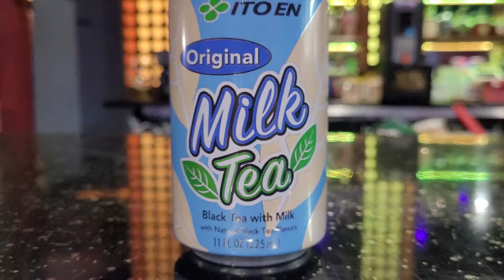Milk Tea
Have you tried our new Milk Tea yet? You're missing out! Give it a try today at Numazu Delights.